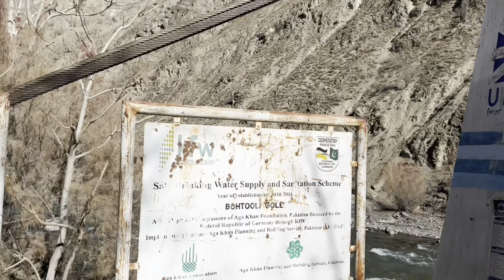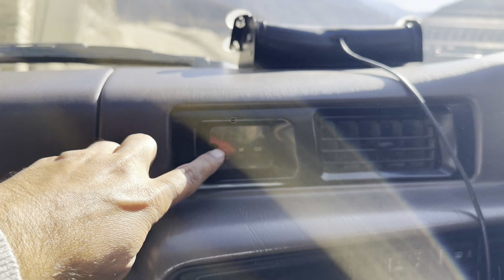DEATH TUNNEL OF PARSAN | PARSAN VALLEY | CHITRAL